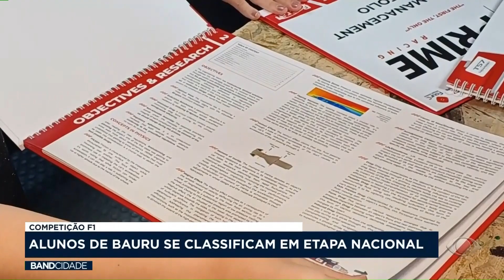Competição F1: Alunos de Bauru se classificam em etapa nacional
Estudantes de Bauru, conquistaram vaga na seletiva nacional para um prêmio internacional promovido pela Formula 1, em Singapura.